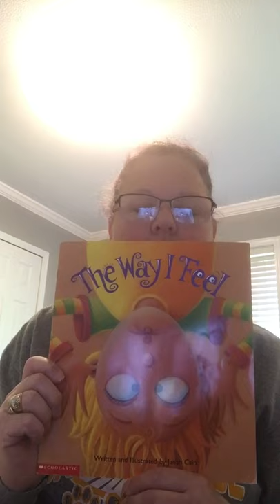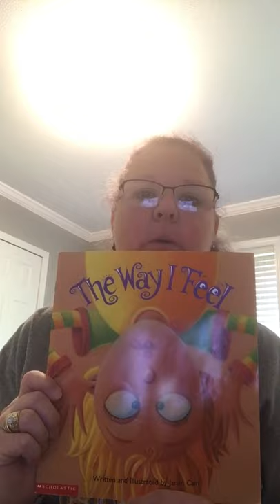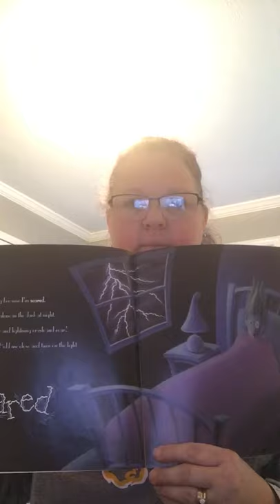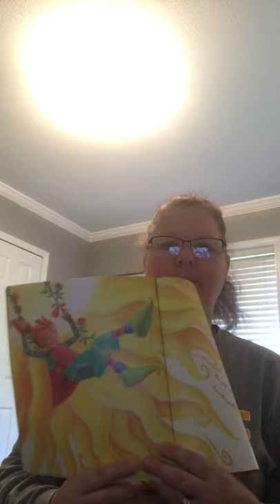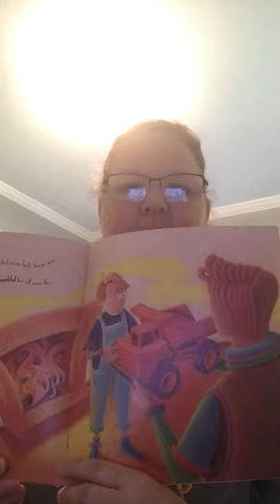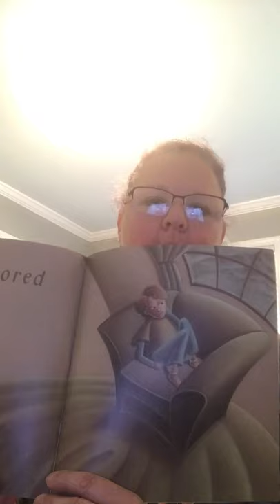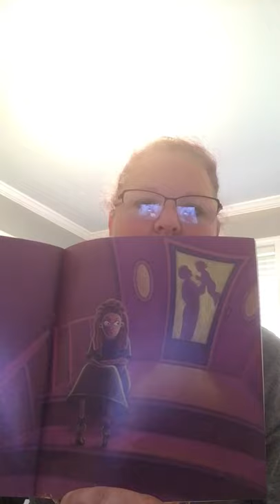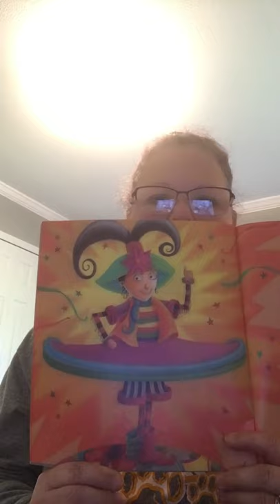April 10, 2020